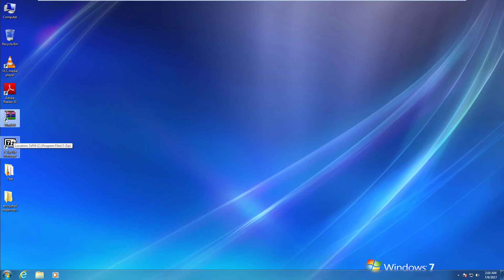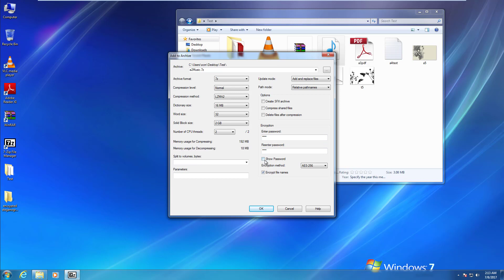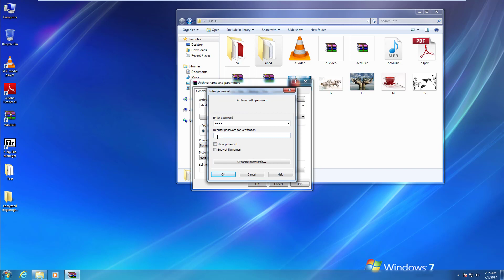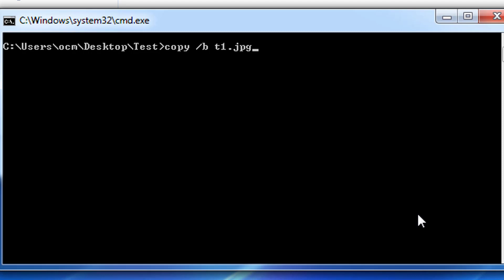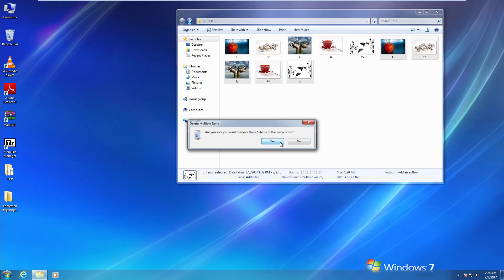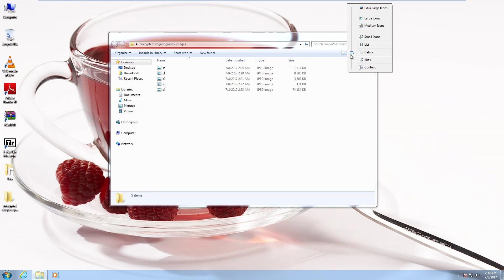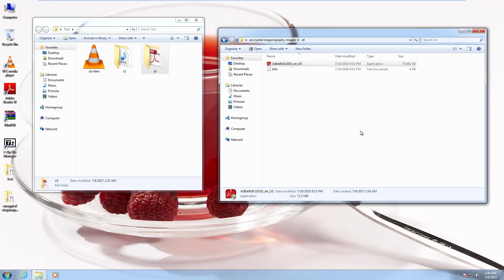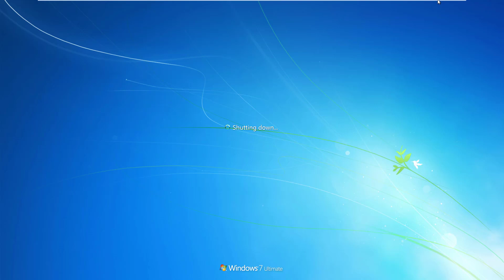How To Hide Files In Pictures With Steganography: An Easy Guide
Steganography; this technology is a subject of Ethical Hacking; use this technology for the ethical purpose and I will not be responsible if you misuse it.

I made this tutorial on Steganography, especially for the students who have an appetite for technical knowledge and want to explore multiple things allied with the computer.